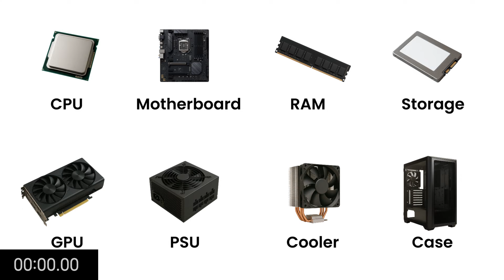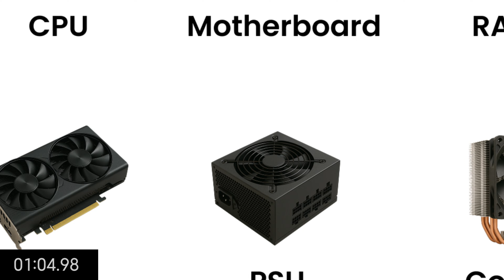Every PC Component Explained - Speedrun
Want to build or upgrade a computer but confused about all the parts? In this video, we explain every major PC component — CPU, GPU, RAM, motherboard, PSU, storage, cooler, and case — in a simple, visual, and beginner-friendly way.

Whether you're a beginner or just curious, this is the fastest way to understand how a computer works — no fluff, just straight facts.

📌 Timestamps:
00:00 - CPU (Processor)
00:17 - Motherboard
00:32 - RAM (Memory)
00:48- Storage (SSD/HDD)
01:04- GPU (Graphics Card)
01:18- PSU (Power Supply)
01:35- Cooling (Fans, Liquid)
01:50- Case & Airflow